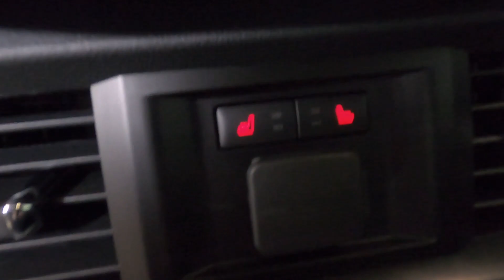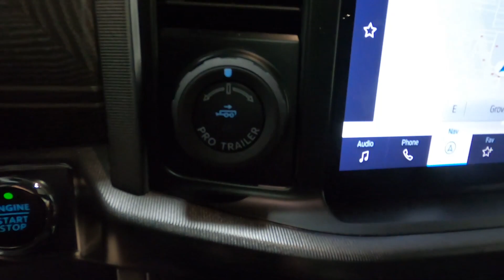New 2023 FORD F-150 Platinum Truck For Sale In Columbus, OH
Please visit Ricart Ford to view this New ANTIMATTER BLUE METALLIC 2023 FORD F-150 Platinum for sale near Columbus, Ohio.

Stock #: FTP1496

Description:
2023 FORD F-150 Platinum
New 2023 Ford F-150 Truck is For Sale in Columbus, Ohio. This model has a 3.5L PowerBoost Full-Hybrid V6 engine, Automatic transmission, and is finished in Blue paint. Whatever questions you might have about this vehicle, you can be certain that our sales advisors can assist you every step of the way. On top of that, our financing experts are prepared to help you find the lease or finance option that is right for you. Find us at 4255 S Hamilton Road in Groveport, OH 43125, servicing customers throughout Central Ohio.